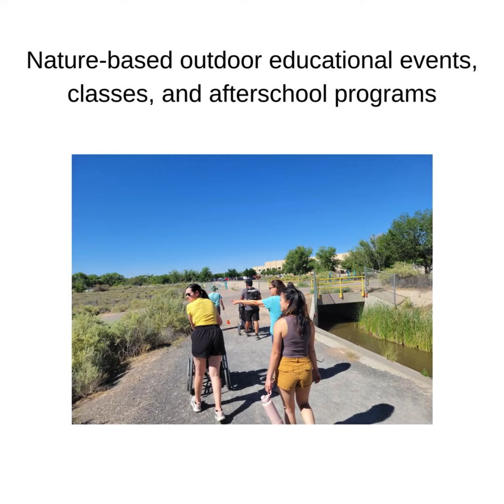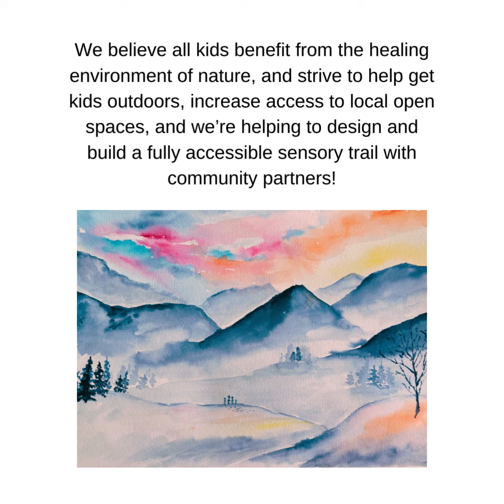What is Hero’s Path Palliative Care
What are we up to in 2024?
We offer nature-based outdoor educational opportunities, respite events, and one-on-one supportive sessions for children with medical complexities, their caregivers, and their siblings.  Join us in the fun!